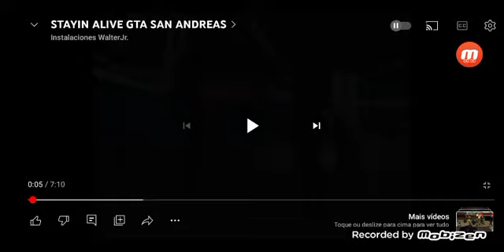UNIVERSAL THEME GTA SAN ANDREAS